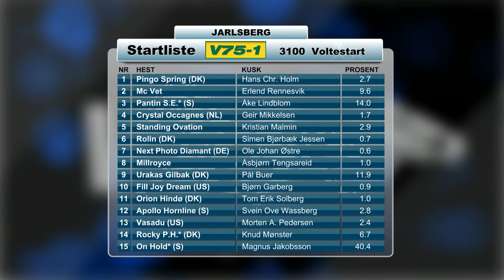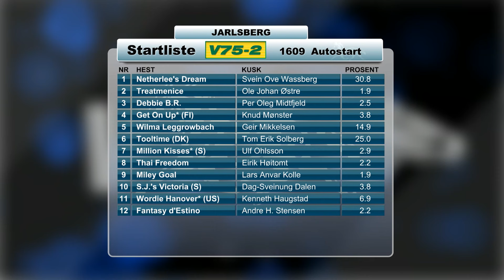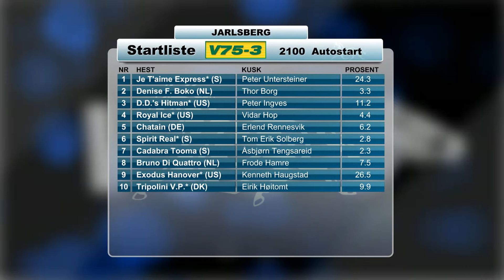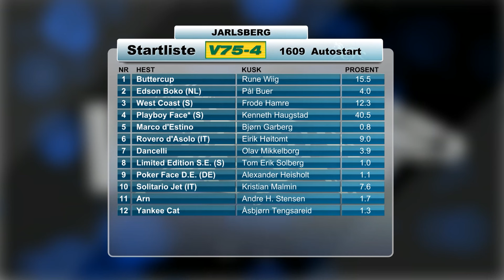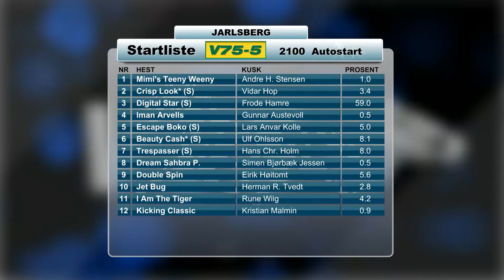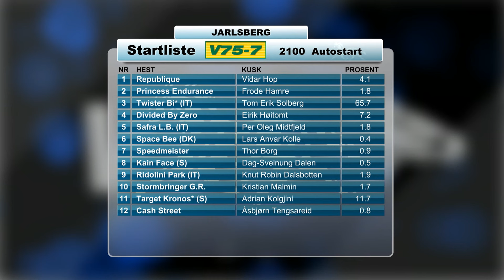V75-tips fra Lars Anvar Kolle til søndag 10. juli 2016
Lars Anvar vurderer V75-omgangen fra Jarlsberg søndag 10. juli  2016